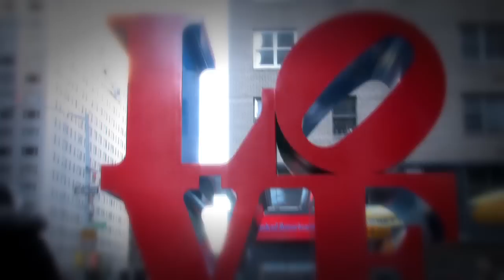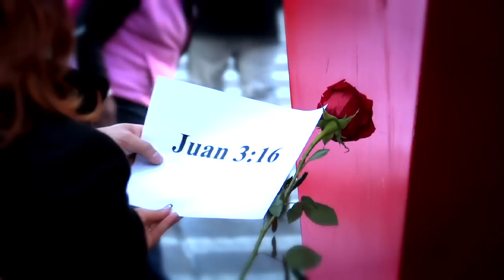Israel Martinez - Solo Dime (Official Music Video)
Israel Martinez Presenta el video clip de el tema "Solo Dime".  Dirigido por Omar Vega en la ciudad de Nueva York. Esperamos que disfruten de este video y que sera de bendicion para todos ustedes.